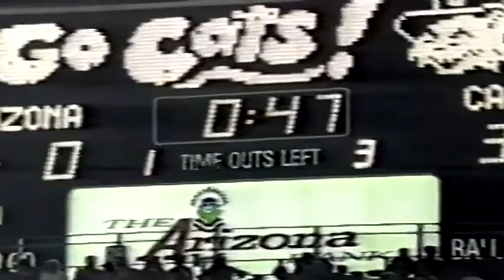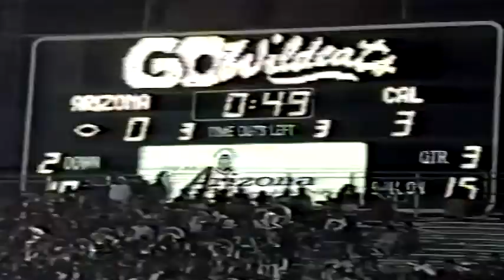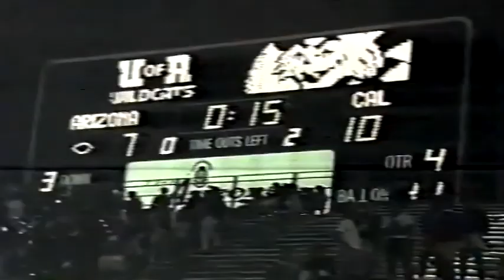October 29, 1988 - California @ Arizona